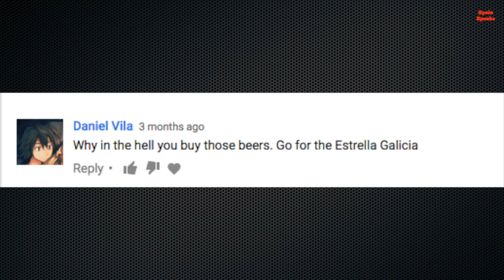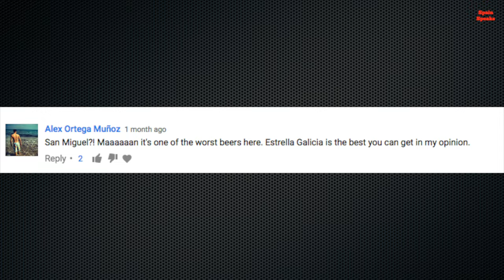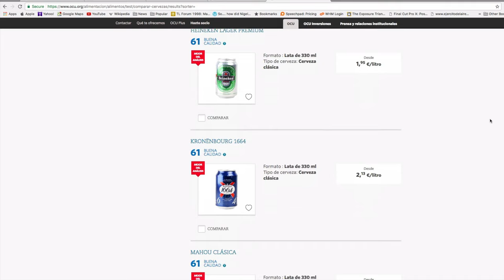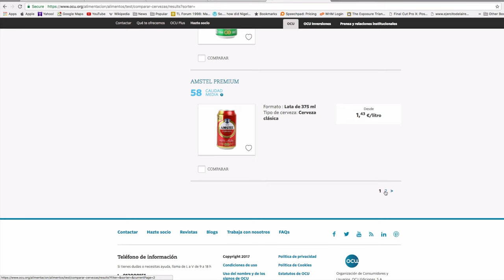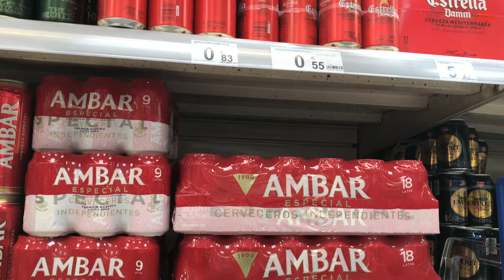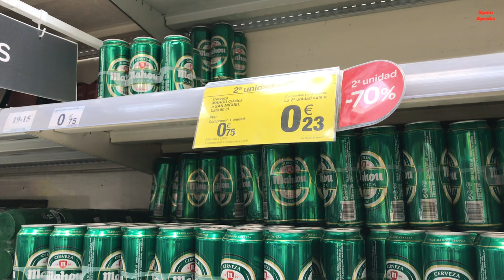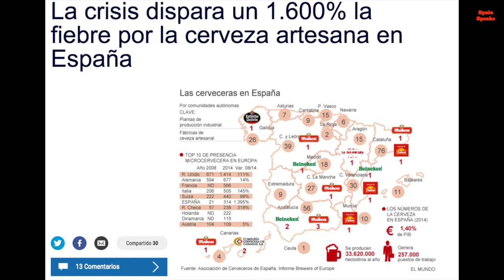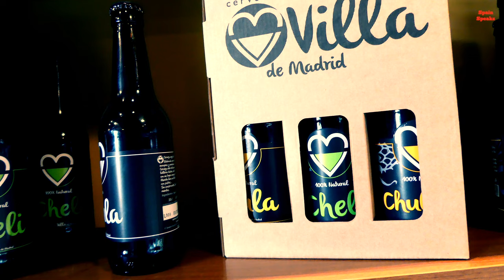What's the best beer in Spain?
In this video I talk about some of the different types of beer in Spain and Spanish beer culture.